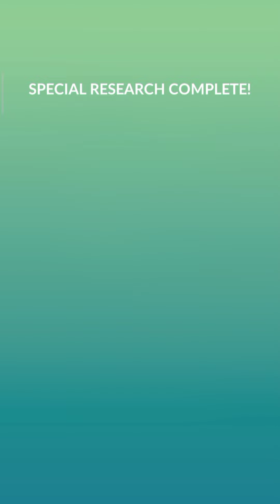POKEMON GO FEST 2023 IS THE BEST EVENT !!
Pokemon go trading
Pokémon go vlog